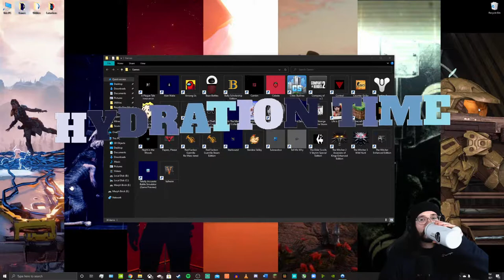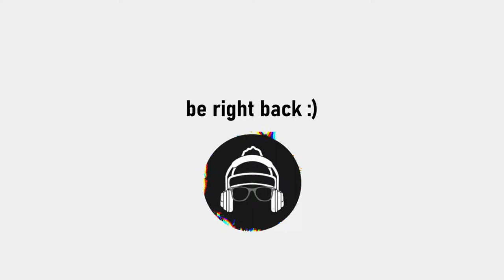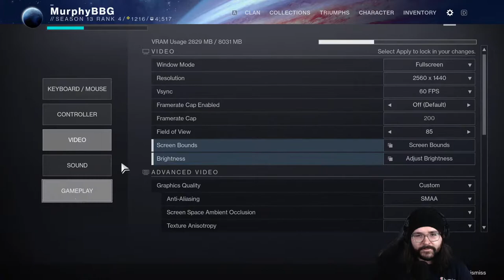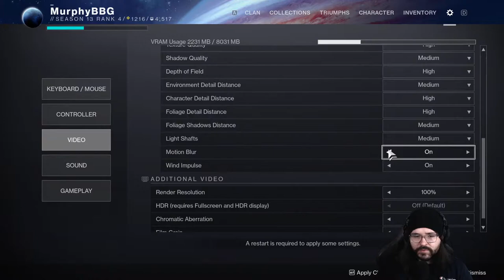Black Beanie Stream | VALHEIM